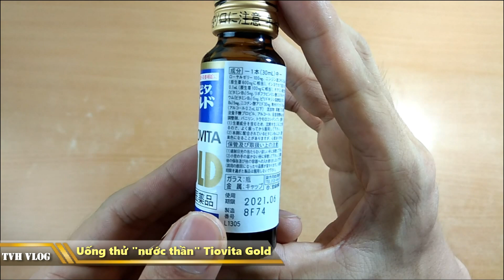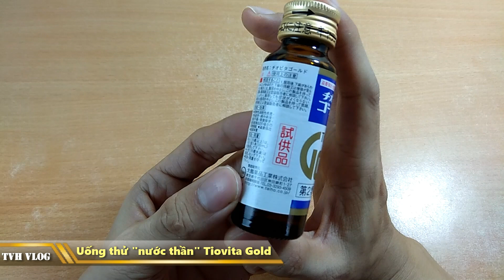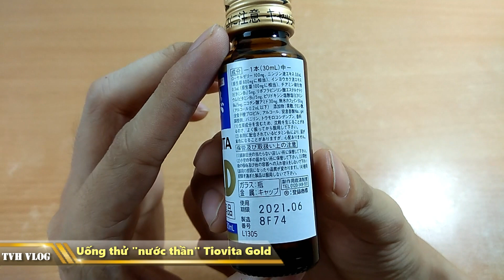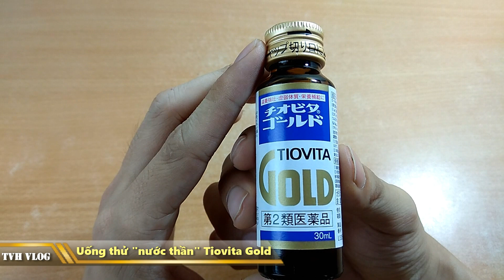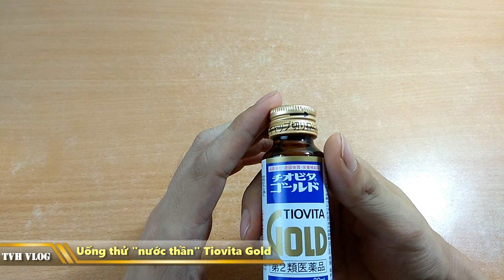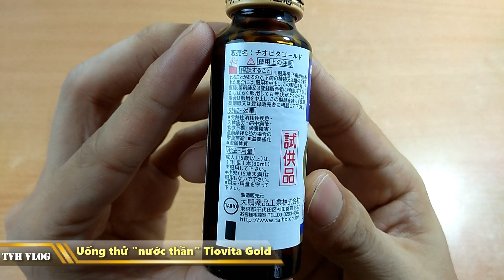Lần đầu uống nước thần Tiovita Gold JP ( Miraculous Water ) | Văn Hóng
Lần đầu uống nước thần Tiovita Gold JP

Tiovita Gold là nước gì

Nước tăng lực tiovita Gold

Nước thần Tiovita Gold

► Xem lại all clip tại :

htttp://lazadareview.tk